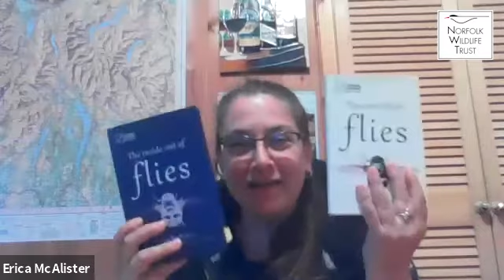Cley Calling Presents: Nick Acheson in conversation with Dr Erica McAlister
Cley Calling Presents interesting, thought-provoking, inspiring events exploring our connection to the natural world. Writers, artists, naturalists and more discuss their personal and creative responses to nature.

In this live recorded webinar, NWT Wildlife Ambassador Nick Acheson is in conversation with Dr Erica McAlister. Erica is a Senior Curator of Diptera at the Natural History Museum in London and has worked there for nearly 15 years, working with the collection as well as enhancing it through fieldwork across the world.

Her new book 'The Inside Out of Flies' is an introduction to the form and function of flies from the tips of their antennae to the end of their anal spiracles, and what we have learnt by studying them 🦟

You can find out more about our Cley Calling Presents digital events on our

Cley Calling Digital is supported by the National Lottery Heritage Fund.